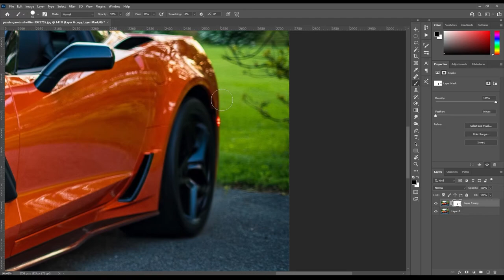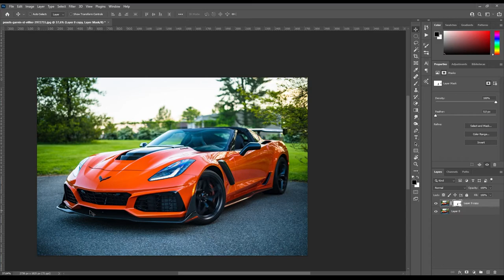Como CRIAR MOVIMENTO no Photoshop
Nesse vídeo vamos aprender como criar movimento nas rodas de carro, utilizando ferramentas do Photoshop.
Comente o que achou :D

■ QUICK TUTORIAL
► Instagram + Tiktok : @rafaelrussano